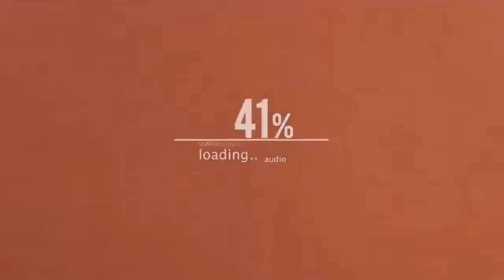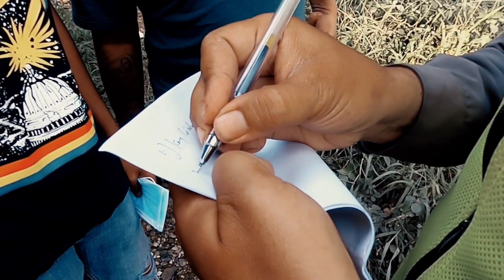Awas Preman !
Pembinaan kepada tukang parkir oleh Bhabinkamtibmas dan Babinsa Ds Gunung putri di Simpang Exit Tol